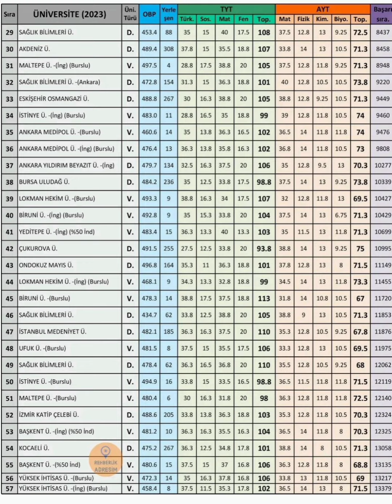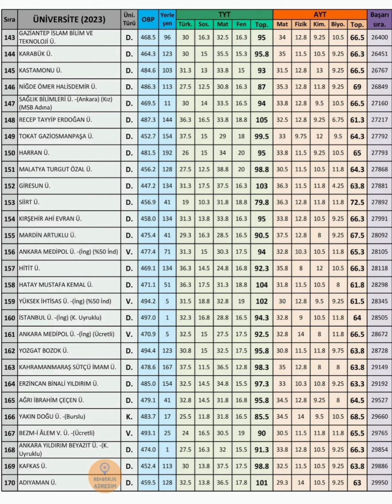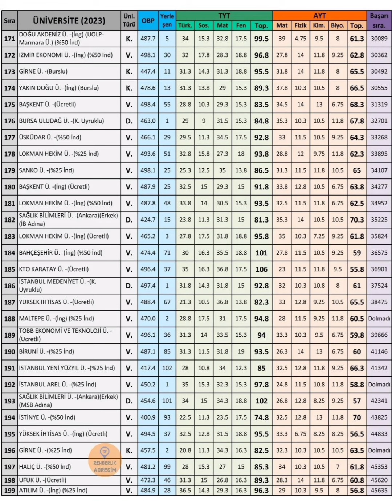TIP İçin EN AZ KAÇ NET? ( Tüm Üniversiteler)